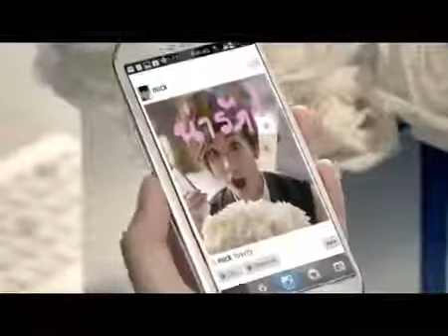[ADJOB] dtac SurPrice fest ดีแทค เซอร์ไพรส์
Production House : Porjai Film
Director : Joey
Assistant Director : Pear Jun